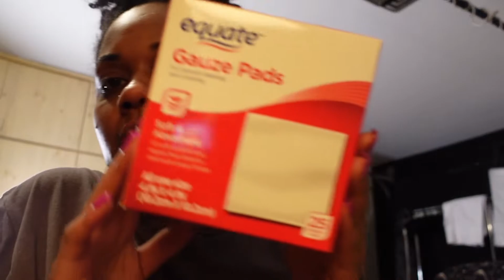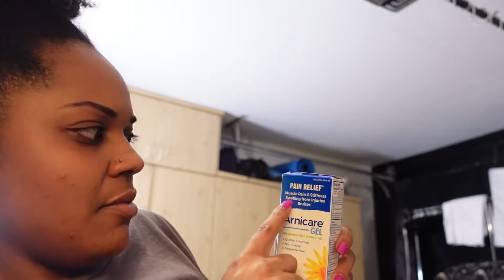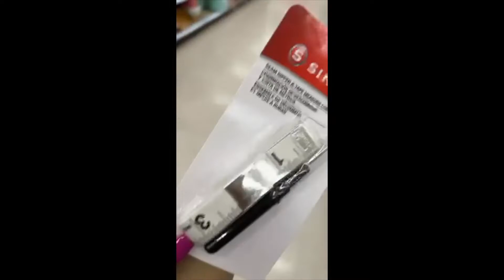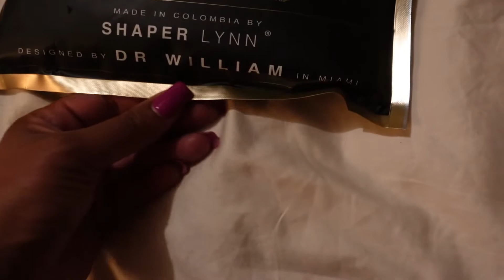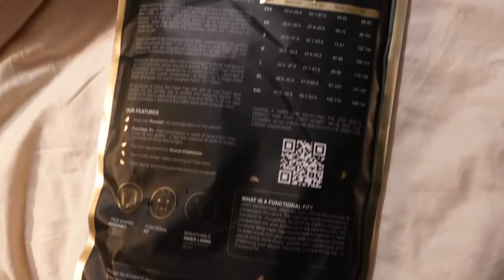WEEKLY VLOG! GETTING READY FOR SURGERY + 8TH GRADE GRADUATION + MORE | EVERYTHING SHAR VLOGS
Hey guys welcome back to another vlog! Getting ready to go to Miami for surgery! Come shoooing for supplies and join me as my little cousin graduates 8th grade!